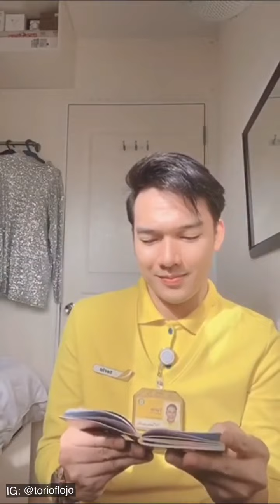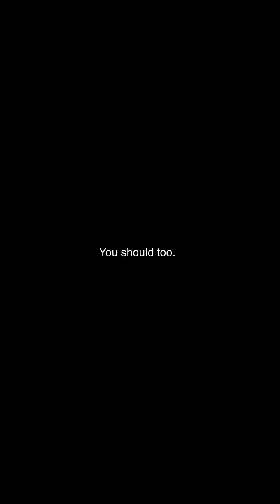Cebu Pacific Airlines - PASSPORT CHALLENGE Cabin Crew / Flight Attendants during Home Quarantine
Cebu Pacific Airlines cabin crew members are encouraging everyone to stay home for now, so that we can fly again soon. Stay safe and stay strong everyJuan! ✈️

EveryJuanWillFlyAgain (ctto)

Filipino
Philippines

I do not own nor claim that I own, any of the audio or video content within this video. It is strictly fanmade/for entertainment/ educational purpose only and is not for profit or redistribution.